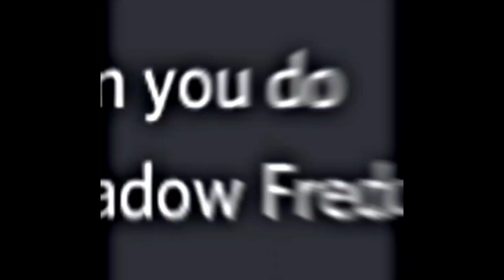Shadow Freddy vs Springtrap!!! Who Wins!!!